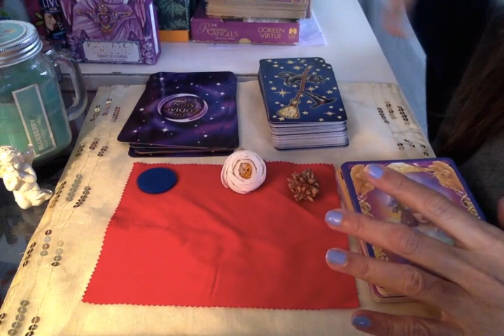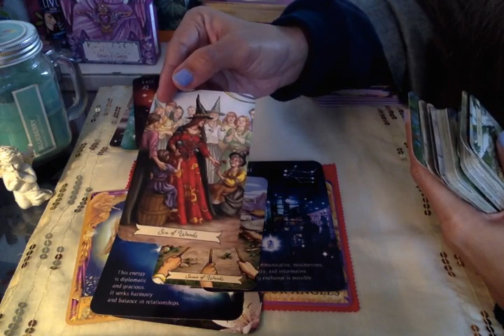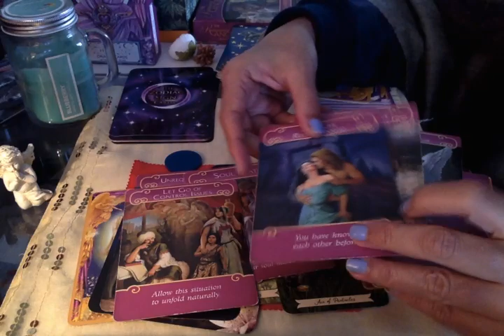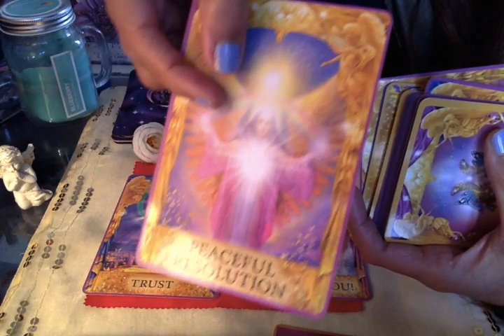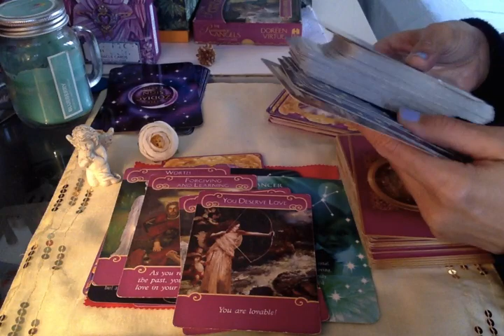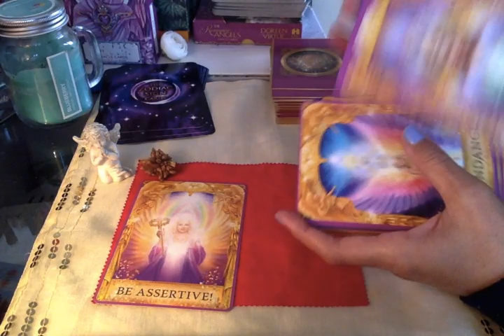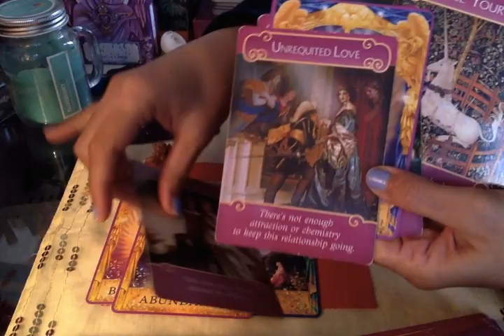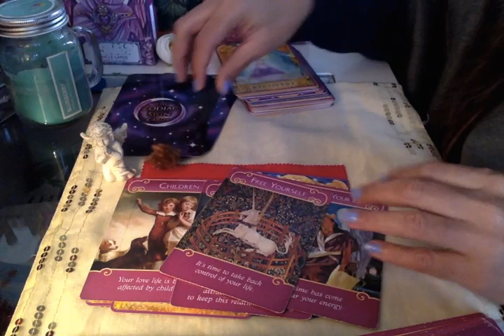PICK A PILE. LOVE PREDICTION. Next 48 HOURS.❤️ Current situation/their feelings for u ❤️tampredicts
intro-0:00
Pile 1 blue coin -0:58
Pile 2- white rose  11:11
Pile 3--brown cone--24:03